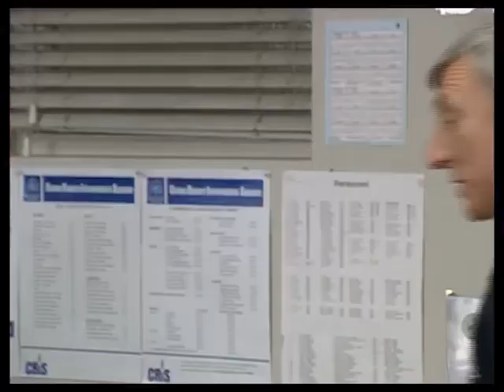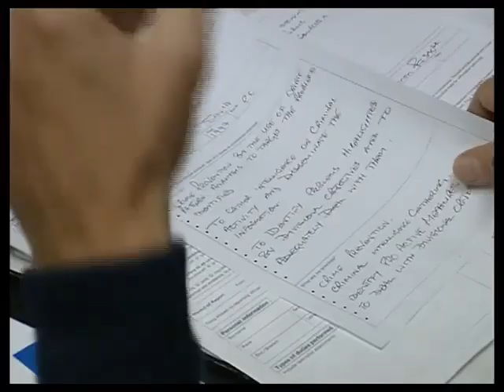The Bill series 13, episode 142 "The Same Stripe: Part 2"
Sgt Ackland is behind bars on a charge of accepting bribes, and her trusted informant has disappeared without trace.

JoAnne Good guest stars.

Det. Supt. Watts Janet Dale
DS Mellor Colin Wyatt
John Frankham Alister Cameron
Cherry Towner Joanne Good Known for being a BBC Radio London presenter